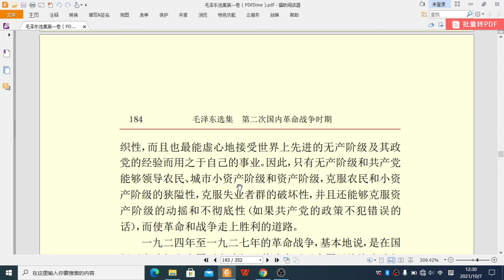毛泽东选集 第一卷 中国革命战争（一）